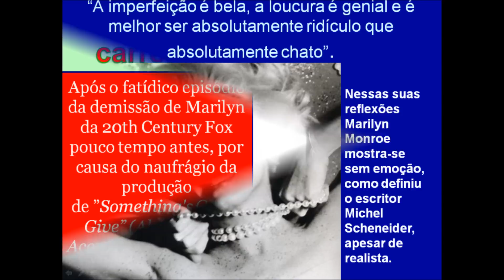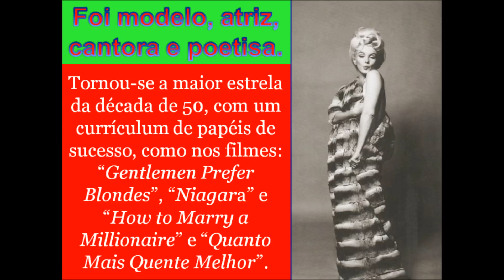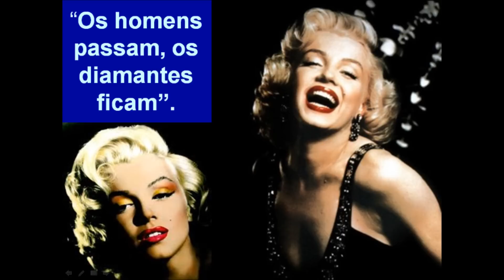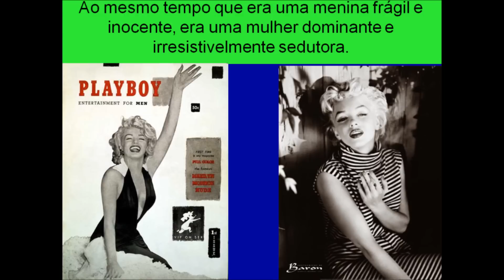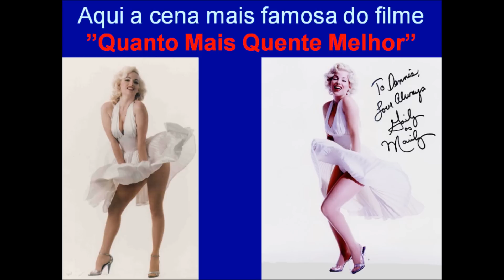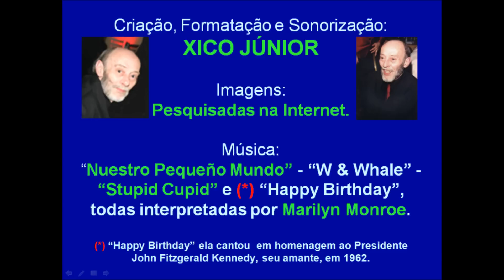A HISTÓRIA DA ATRIZ E POETISA MARILYN MONROE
A atriz Marilyn Monroe, ainda hoje tida como a maior "sex-symbol" do cinema mundial, que faleceu em 1962, com 36 anos de idade, não foi apenas uma mulher bonita e sensual, mas uma mulher que a sua solidão a revelou ter alma de poetisa e uma clara consciência sobre a vida como mostramos neste vídeo.

Músicas: "Nuestro Pequeña Mundo", "W & Whale", "Stupid Cupid" e "Happy Birthday" catado ao ex-presidente John F. Kennedy.